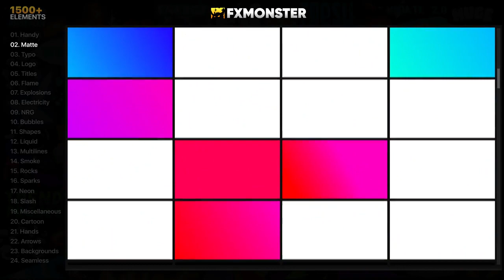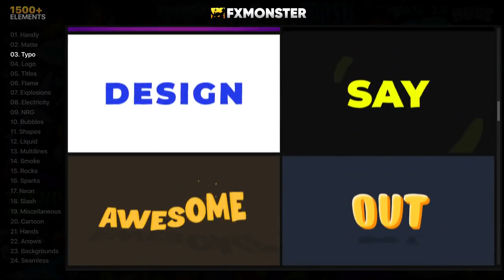FX MONSTER - Premium Pack [1650+ 2D FX Elements]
The Biggest 2D FX Animation project for After Effects. More than 1650 elements in one pack! The project is constantly growing and improving.

You can combine the elements and create unique combinations. Use it for youtube video, games, slideshow, presentation, logo reveal or anything you want.

Our team reads all reviews and always tries to make our project better. We are constantly optimizing FxMonster extension performance and adding new features. You can leave us some feedback if you love what we do and feel free to suggest any improvements.

Project features:
After Effects Extension+Demo Pack.
Real time preview
Fast Import
1.Drag,2.drop,3.render
Video tutorial included
AECC 2018 and newest versions